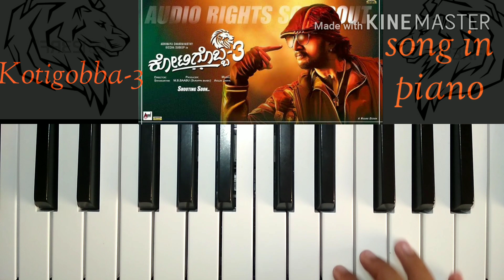Kotigobba-3| AAKASHANE ADARISUVA |kiccha Sudeep|Arjun janya |Song in piano